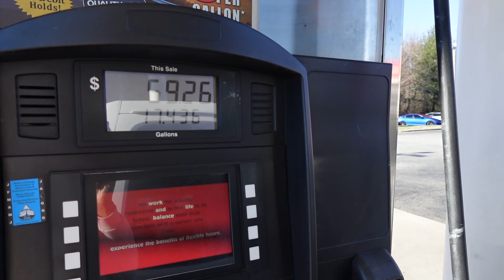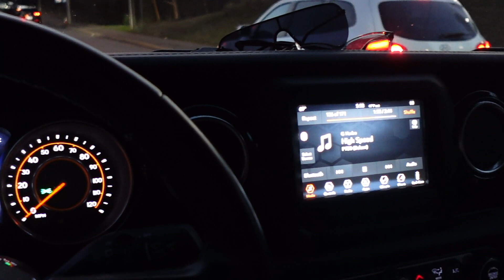AVATAR full movie for free REACTION!! BEST BUY SONY TRIPOD KIT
Brianna Strickland -yt channel
avatar movie reaction